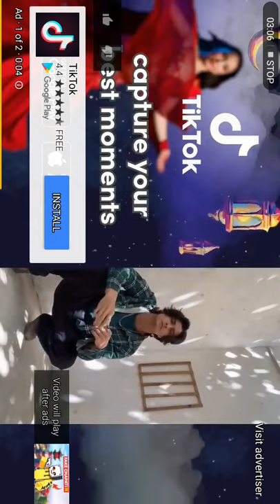20 June 2021